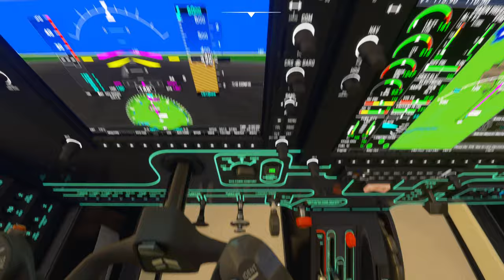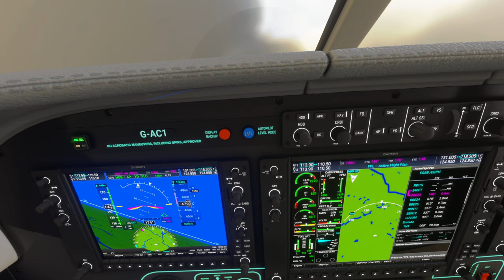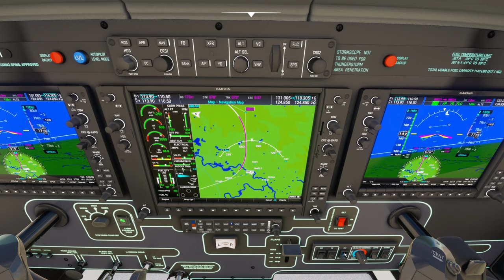Out of EGBB using Beyond ATC 2024 05 26 07 31 15